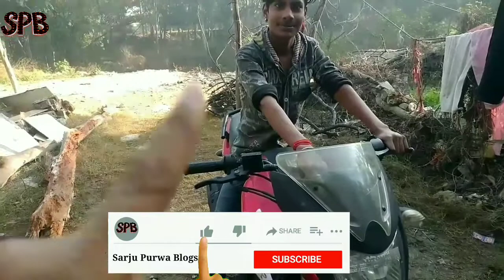Booked My Second hand Bike🏍️ Rs.15000🤑{Sarju Purwa Blogs}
Sarju Purwa Blogs
Ram Kumar Sarjupurva k
my first vlog today viral
bike racing
vlog new video
gaurav Arora vlogs
blog ko viral kaise kare
first vlog ko viral kaise kare
Ram Kumar drama video

My Name Ramkumar
SarjuPurwa Blogs
Sarju Purva blogs